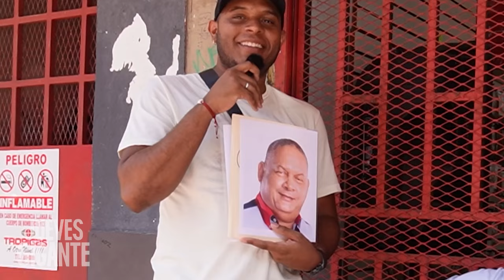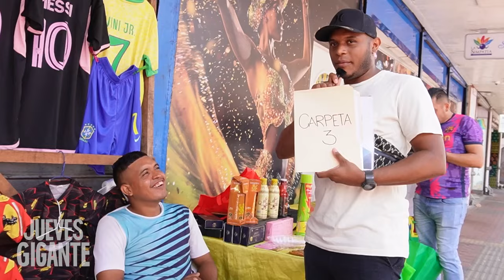El Chacal de la Carpeta 01 - JUEVES GIGANTE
El chacal de la carpeta lleva una carpeta llena de fotos con diputados panameños preguntándole a la gente a la calle a ver si los reconoce. Por cada diputado que adivine la gente se lleva su chen chen.